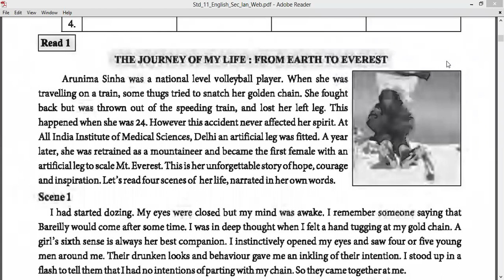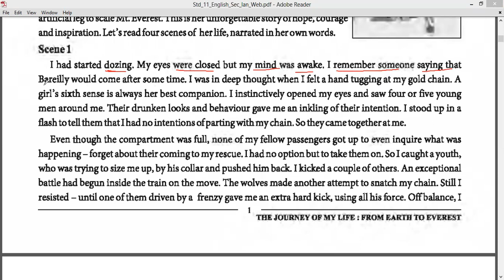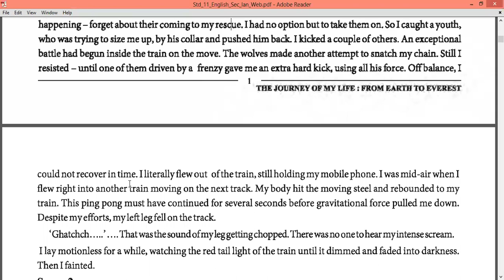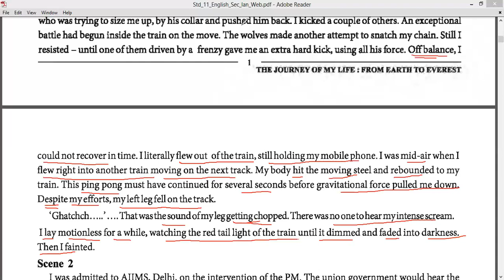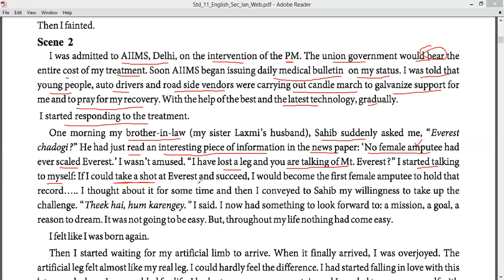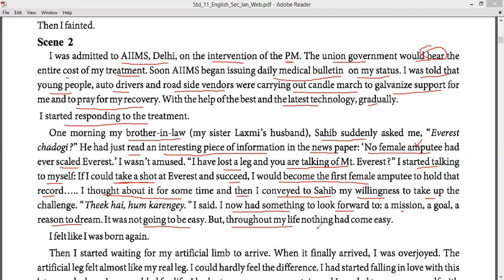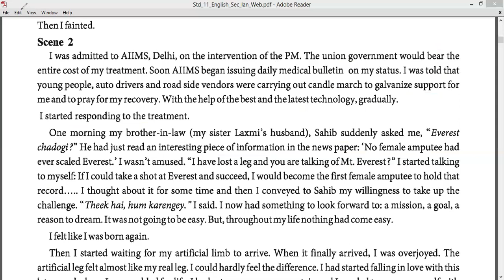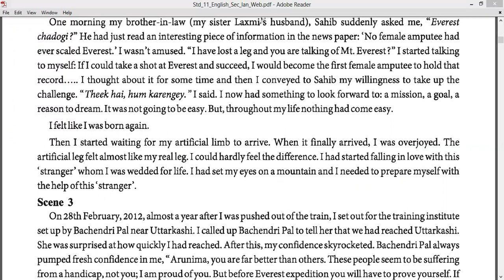STD 11 || Unit 1 || Read 1 The Journey Of My Life : From Earth To Everest || Part 2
📝 Lecturer - Pradip Sojitra
💰 Editor - Sandeep Ahir
🔐 Label - Tagore Institute - Surat